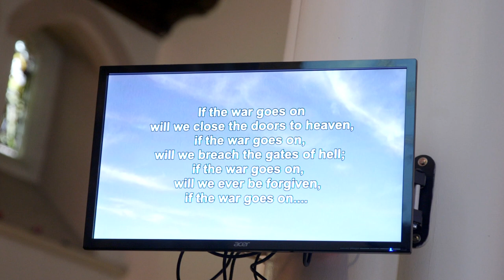Worship service Protesting the Weapons Industry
How can Christians subvert the arms industry? Worship is a great start!

ExCel on the London Docks hosts the bi-annual DSEI arms fair, where the UK showcases and sells its weapons to the world.

UK manufactured weapons continue to kill civilians at the hands of increasingly despotic governments, such as Saudi Arabia, Israel and the USA.

Followers of the Prince of Peace, who reject the beating of plowshares into swords, stand united with every faith in opposing this heinous industry.